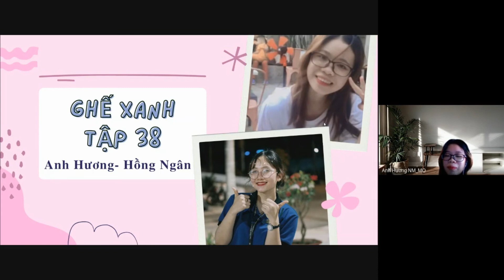Ghế xanh 38 | Cảm nghĩ về công ty Nhơn Mỹ | Hồng Ngân - Anh Hương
Chào mừng các bạn đã đến với Ghế xanh tập 38 | Cảm nghĩ về công ty Nhơn Mỹ
Ghế xanh Nhơn Mỹ là một hoạt động rất ý nghĩa và thiết thực trong quá trình thực tập. Ở đây chúng mình có cơ hội chia sẻ những cảm nhận, những câu chuyện đầy thú vị và những khó khăn khi làm việc tại Nhơn Mỹ.
Hôm nay tụi mình là Hồng Ngân - Anh Hương sẽ cùng nhau chia sẻ những cảm nghĩ khi thực tập tại công ty Nhơn Mỹ được một thời gian.
Ghế xanh tập 38 là bản tái hiện lại quá trình thực tập hơn 2 tháng của tụi mình tại công ty.
Hãy cùng đón xem tụi mình nghĩ gì về Nhơn Mỹ
👉 Ghế xanh tập 38 nhé!

🏠 Phòng 505, 1448 Đường 3/2,  Phường 2, Quận 11, TPHCM

Cre: Hồng Ngân - Anh Hương